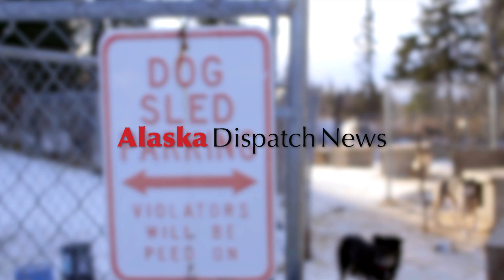Mark Selland, cardiologist and Iditarod rookie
Anchorage cardiologist Mark Selland is taking time off from his work as a doctor to train and compete in the 2015 Iditarod Trail Sled Dog Race.